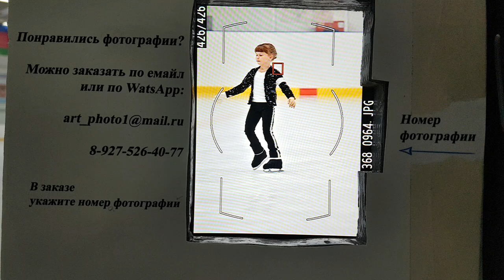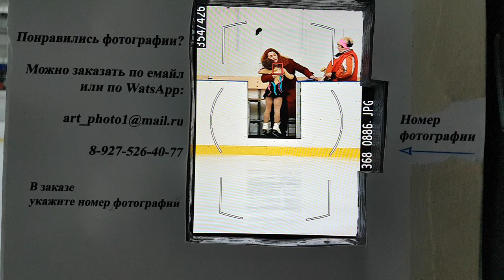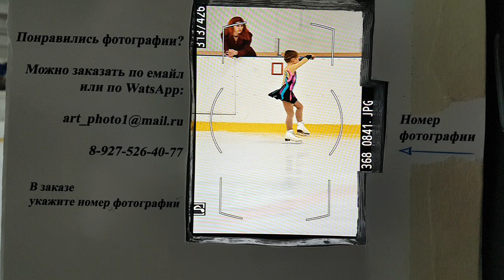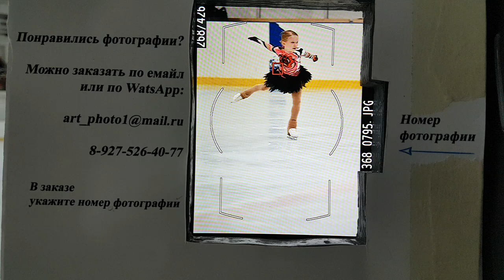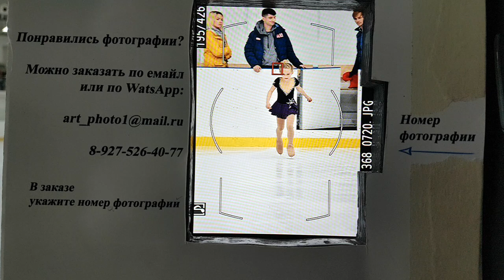3-й юношеский разряд девочки 2011 г.р. и младше. Разминка №4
Открытое первенство МО г.Горячий Ключ по фигурному катанию на коньках.

Ледовый Дворец г.Горячий Ключ.
Муниципальное автономное учреждение муниципального образования город Горячий Ключ «Спортивная школа «БАРС».

Выступление спортсменов 3-го юношеского разряда девочки 2011 г.р. и младше

В конце разминки вы можете посмотреть фотографии спортсменов сделанные во время выступления.

Разминка №4

№      ФИо              Время начала
                        выступления в разминке
                 Время начала просмотра
                 фотографий
17. Сасикова Виктория                  1:27
                        фотографии  26:45
18. Спицина Мария                          4:51
                        фотографии  25:44
19. Ефремова Елизавета                7:56
                        фотографии  25:10
20. Эдаси Виктория                          11:16
                        фотографии  24:43
21. Васильченко Соня                      15:19
                        фотографии  24:12
22. Савельева Руслана                     20:06
                        фотографии 23:30